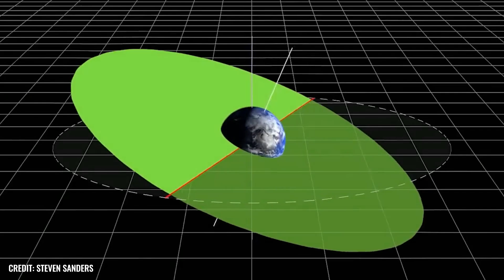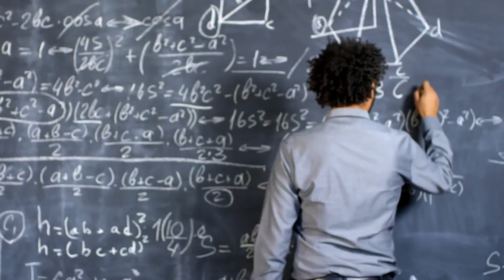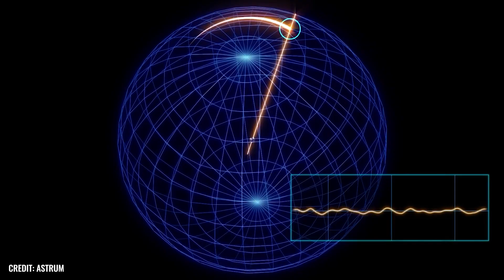Study Reveals Details of Milanković Cycles and the Date of the Next Ice Age!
A new study has revealed sensational details about the Milanković cycles, which play a central role in predicting future ice ages. Although the date of the next ice age seems to be far in the future, Earth is already preparing for the cooling. Scientists therefore rightly doubt that we are actually in a stable warm period – rather, the supposed warm period could be a short interlude between two ice ages. If this is true, all climate predictions could be invalid. And if the Gulf Stream also slows down, we could be facing an ice age rather than a tropical climate catastrophe.